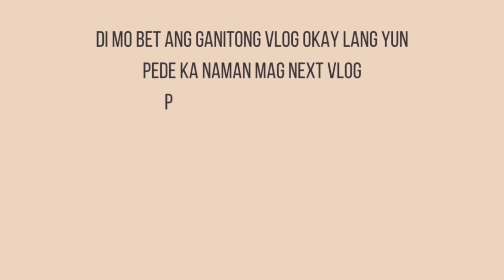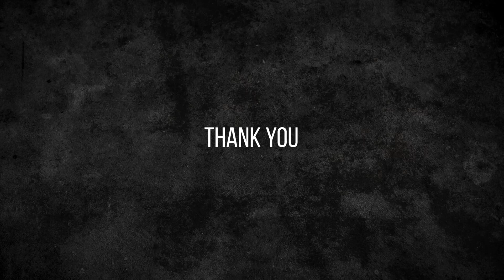NILUTUAN AKO NI B1 KASI NAG REQUEST AKO NG PANCIT | NuYowkersVlog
𝐈𝐟 𝐢𝐭’𝐬 𝐲𝐨𝐮𝐫 𝐟𝐢𝐫𝐬𝐭 𝐭𝐢𝐦𝐞 𝐭𝐨 𝐰𝐚𝐭𝐜𝐡 𝐨𝐮𝐫 𝐯𝐢𝐝𝐞𝐨

 𝐞𝐧𝐣𝐨𝐲 𝐰𝐚𝐭𝐜𝐡𝐢𝐧𝐠 𝐊𝐚𝐍𝐮𝐘𝐨𝐰𝐤

𝗬𝗲𝘀𝘀𝘁𝘆𝗹𝗲 𝗖𝗢𝗗𝗘: 𝗤𝗨𝗘𝗘𝗡𝗨𝗬𝗢𝗪𝗞𝗘𝗥
Want to send us something:
𝗔𝗽𝗽 𝗳𝗼𝗿 𝗲𝗱𝗶𝘁𝗶𝗻𝗴:
𝗖𝗮𝗺𝗲𝗿𝗮: 𝗜𝗽𝗵𝗼𝗻𝗲 𝟭3, 𝗗𝗝𝗜 𝗣𝗼𝗰𝗸𝗲𝘁 𝟮, 𝗗𝗝𝗜 𝗠𝗶𝗻𝗶 𝟮, Insta360 X3
𝗩𝗶𝗱𝗲𝗼 𝗮𝗻𝗱 𝗺𝘂𝘀𝗶𝗰: Capcut 𝗮𝗻𝗱 𝗞𝗶𝗻𝗲𝗺𝗮𝘀𝘁𝗲𝗿, iMovie
𝗣𝗶𝗰𝘁𝘂𝗿𝗲 𝗮𝗻𝗱 𝗧𝗵𝘂𝗺𝗯𝗻𝗮𝗶𝗹: Canva
𝙈𝙪𝙨𝙞𝙘 1:
New to Tubebuddy here's our Code and Link:
Code:queennuyowker